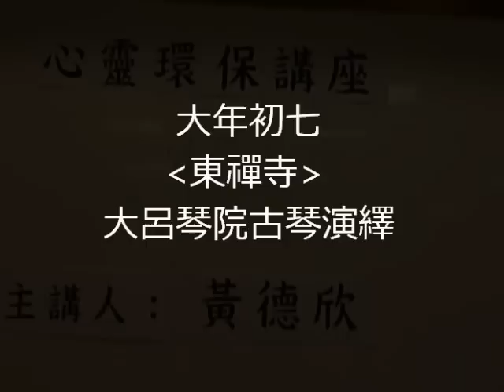東禪寺琴演繹2012